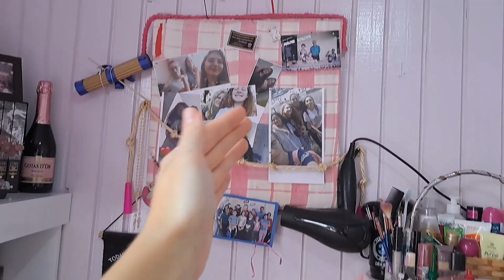🧹REORGANIZANDO o meu QUARTO | Limpeza completa e pesada, guarda roupas, penteadeira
🧹Oi, oi, oi galerinha, no video de hoje eu vim reorganizar o meu quarto, trocar os moveis de lugar, limpar tudo, tirar a poeira e colocar tudo em um lugar diferente...

💜Seguindo a rotina da KYLIE JENNER por um dia *ou melhor dois | o que ela como, o que ela faz
💜Um dia VENCENDO a PREGUIÇA e tentado não procrastinar em nada | Dia de jogo, trabalho, leitura
💜Projeto GLOW UP para 2024 | Tendo um glow up em tudo na minha vida *video 1

Minha idade: 18 anos
Aniversário: 02/01

O que eu uso pra Gravar/ Editar os vídeos:
Marca do celular: Samsung A53 5G
Marca do meu Notebook: Acer
Editor no Notebook: Vegas Pro17
Editor do celular: CapCut
Aplicativo que edito as Thumbnail: PicsArt e Ligthroom

Bora soltar a hashtag